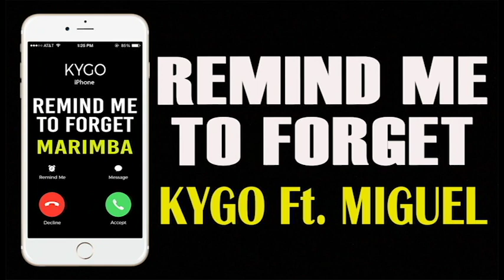Latest iPhone Ringtone - Remind Me To Forget Marimba Ringtone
Enjoy marimba remix of the latest song "Remind Me To Forget" by Kygo Feat. Miguel as your Ringtone

Best iPhone Ringtone of the latest song "Remind Me To Forget" by Kygo Feat. Miguel for your Android/iPhone!